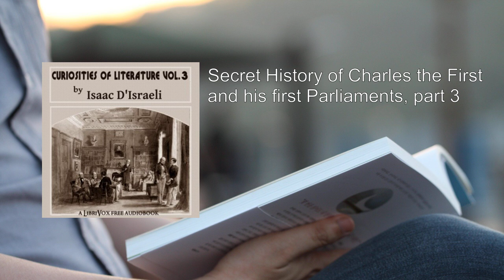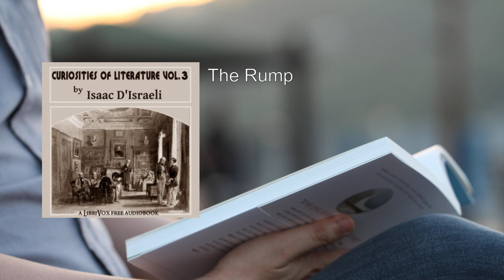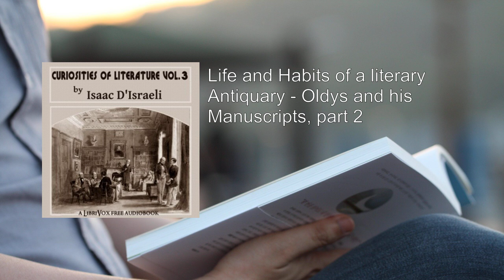Curiosities of Literature, Vol. 3 (3/3) ❤️ By Isaac D'Israeli. FULL Audiobook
Curiosities of Literature, Vol. 3. By Isaac D'Israeli FULL Audiobook
"Curiosities of Literature, Vol. 3" by Isaac D'Israeli is a fascinating work that delves into a diverse array of topics, extending beyond literature to encompass history, politics, and English society. Let me provide you with a detailed summary of this intriguing volume:

1. Background and Edition:
   - This edition is the first collected compilation of a series of works that have individually gained immense popularity.
   - The volumes within this collection have always been a source of delight for young and inquisitive minds seeking knowledge.
   - The book offers a rich miscellany, weaving together literary anecdotes, artistic insights, and critical disquisitions.

2. Content Overview:
   - "Curiosities of Literature, Vol. 3" is the final installment in this monumental work.
   - It covers a wide range of subjects, not limited to literature alone.
   - The essays delve into historical events, political matters, and the customs prevalent in English society.

3. Authorship and Influence:
   - Isaac D'Israeli, the author, wields his pen with the same impact as statesmen or warriors.
   - His writings have the potential to shape the world's fortunes, akin to the decisions made in great Congresses or the valor displayed on memorable battlefields.
   - D'Israeli's impact on culture and thought is comparable to that of influential figures like Homer, Aristotle, Dante, and Lord Bacon.

4. The Significance of Literary Curiosities:
   - D'Israeli's work unearths hidden gems, shedding light on lesser-known aspects of literature.
   - The book is a treasure trove of anecdotes, historical curiosities, and biographical details.
   - It invites readers to explore the nooks and crannies of literary history, revealing unexpected connections and peculiarities.

5. The Role of Anecdotes:
   - Anecdotes serve as windows into the lives of authors, artists, and thinkers.
   - D'Israeli weaves these anecdotes seamlessly into his narrative, providing glimpses of the human side behind famous names.
   - Whether it's a witty remark by Voltaire or an obscure fact about Shakespeare, these anecdotes enrich our understanding of literary figures.

6. The Legacy of Curiosity:
   - D'Israeli's work encourages curiosity and celebrates the joy of discovery.
   - It reminds us that literature isn't just about grand epics; it's also about the quirky, the unexpected, and the delightful.
   - By exploring these curiosities, readers engage with the past and find resonance in the present.

In summary, "Curiosities of Literature, Vol. 3" is a captivating journey through the lesser-known corners of literary and cultural history. D'Israeli's keen eye for the peculiar and his ability to connect seemingly disparate threads make this volume a delightful read for anyone curious about the world of letters  .
More: literature, curiosities, Isaac D'Israeli
Vol. 3, audiobook, history
essays, anecdotes, authors
books, facts, quirky
interesting, literary gems, intellectual exploration

00:00:00 Secret History of Charles the First and his first Parliaments, part 2
00:33:25 Secret History of Charles the First and his first Parliaments, part 3
00:58:11 The Rump
01:28:45 Life and Habits of a literary Antiquary - Oldys and his Manuscripts, part 1
02:00:36 Life and Habits of a literary Antiquary - Oldys and his Manuscripts, part 2